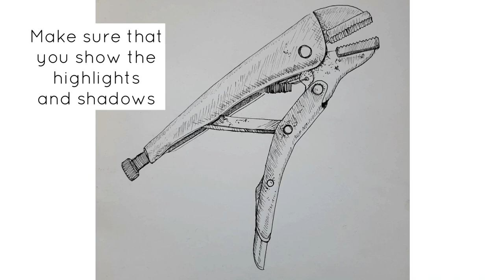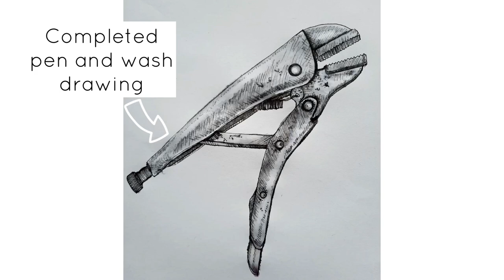Pen and wash technique